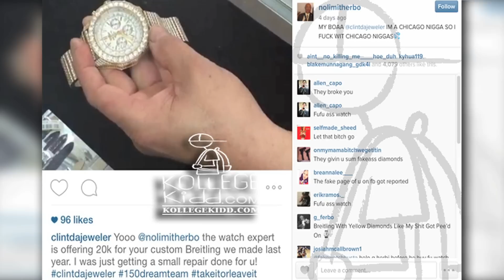Lil Herb Drops $20k On His New Watch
Lil Herb Pays $20k For His New Watch